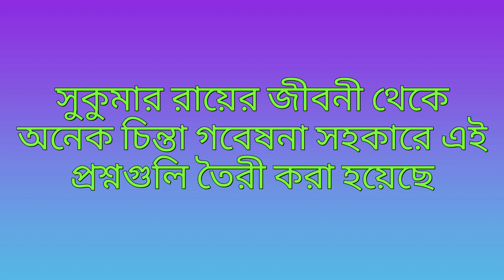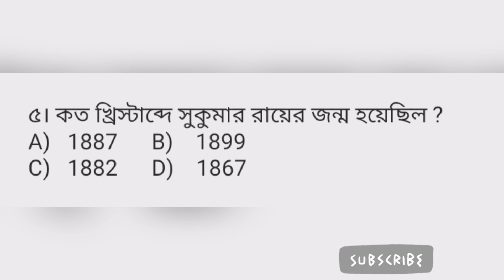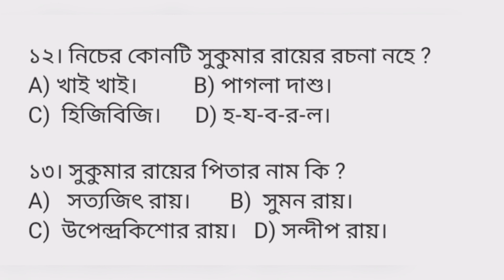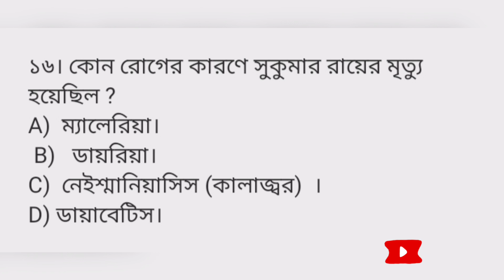ASSAM TET 2021 | SUKUMAR ROY | সুকুমার রায় | MCQ | SRSC CLASSROOM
SUKUMAR ROY | সুকুমার রায় | MCQ | ASSAM TET 2021 | SRSC CLASSROOM

ASSAM SPECIAL TET & GENERAL TET এর পরীক্ষার্থীদের জন্য বাংলা বিষয়ে সুকুমার রায়ের জীবনী থেকে গুরুত্বপূর্ণ বিশটি MCQ

TET RELATED MORE VIDEOS IN OUR YOUTUBE CHANNEL

বাংলা_MCQ in